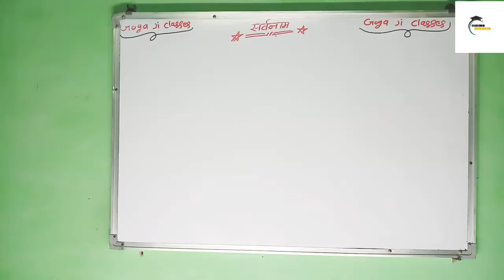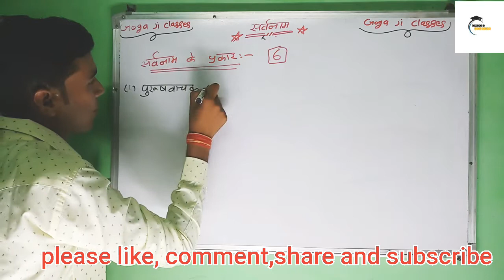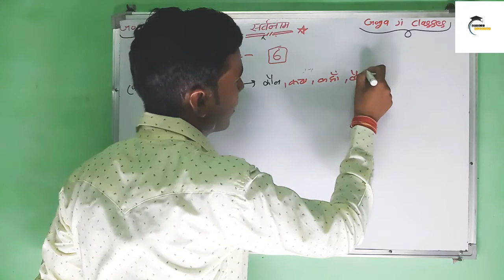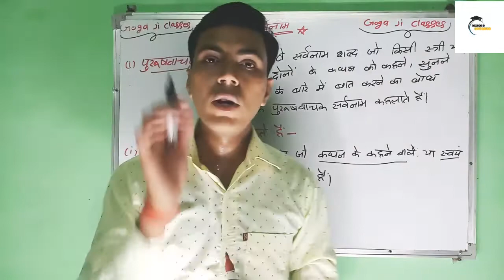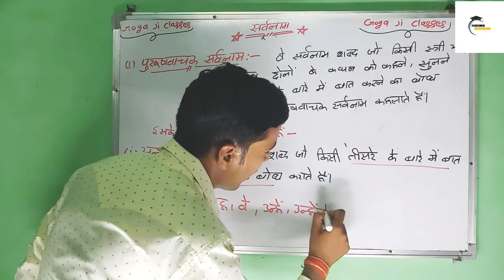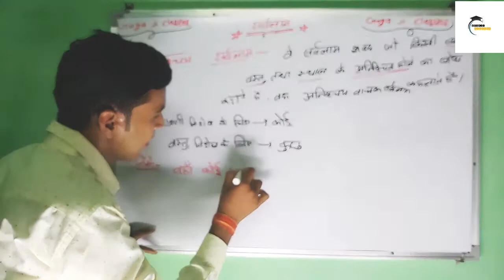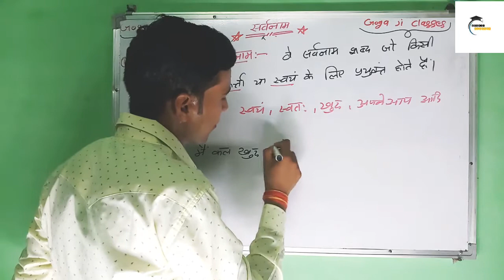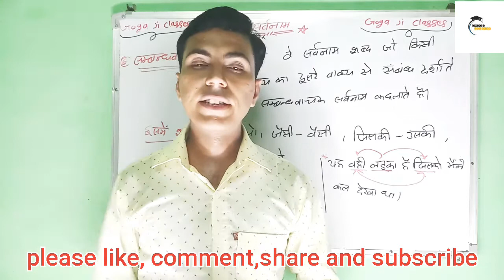Hindi Grammar।हिन्दी व्याकरण।।Class-5।सर्वनाम।Sarvnam।For All Exams|।By-GP Sir